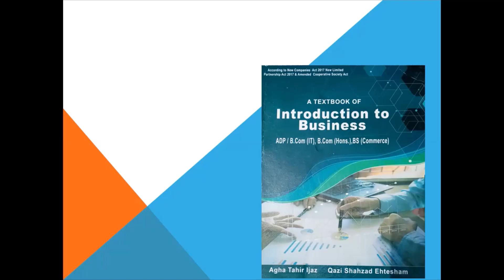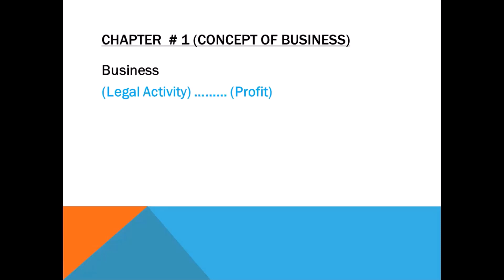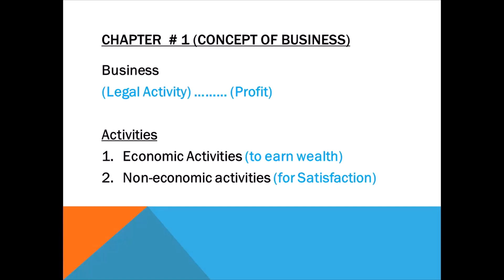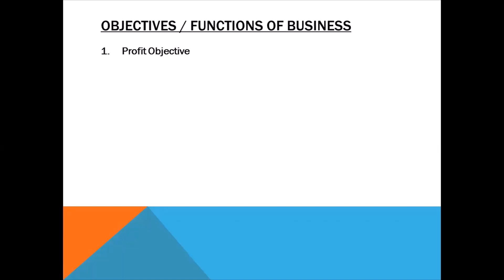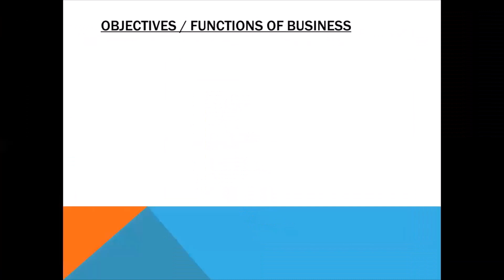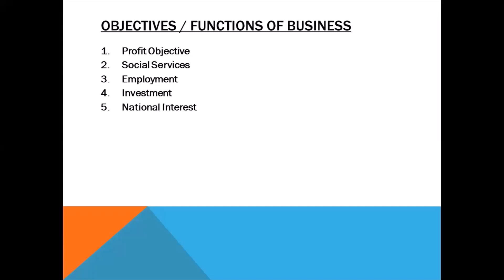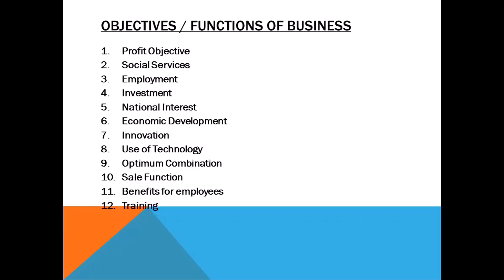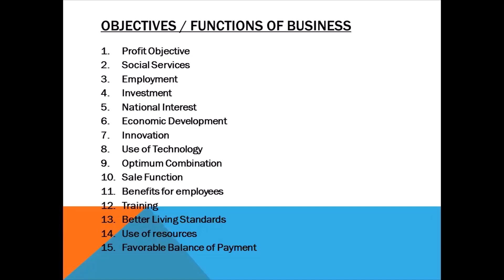Introduction to Business B.COM-I Lesson 1( Objectives of Business)